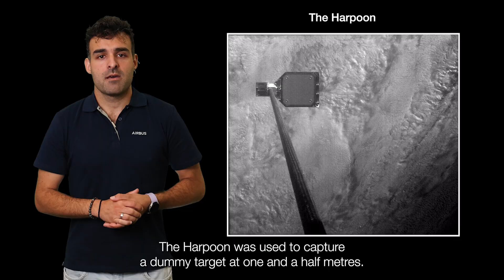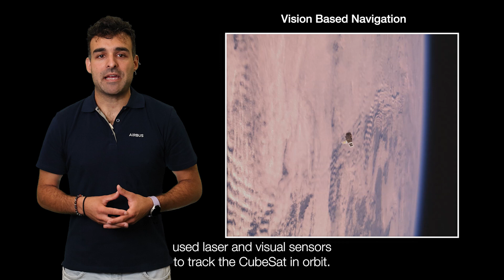How Airbus is innovating to keep space clean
Airbus is continuing to work on projects such as RemoveDEBRIS, because we're convinced that building the NextSpace generation also means taking responsibility for cleaning up our environment, whether on earth 🌍 or in space 🌌!